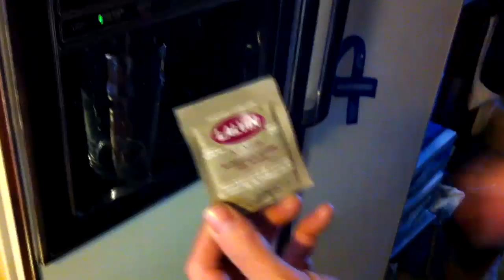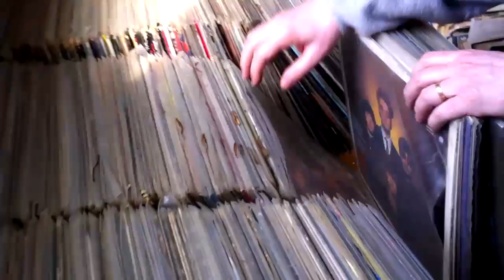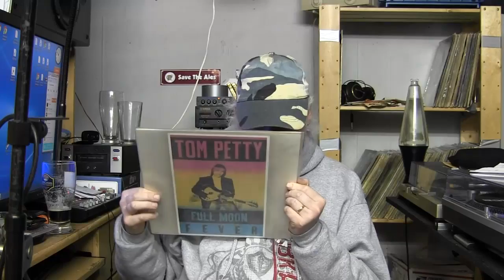HBW 125 - Nice Full Tank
HBW for April 2nd, 2014.